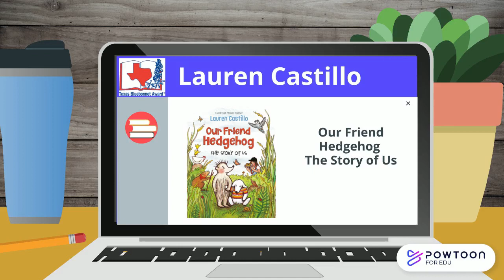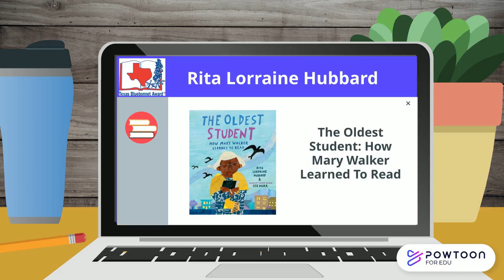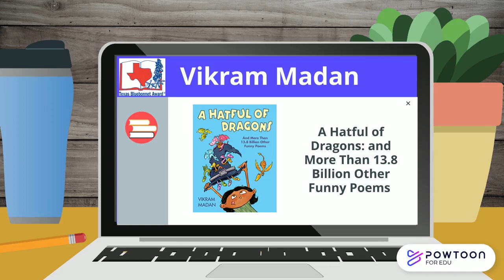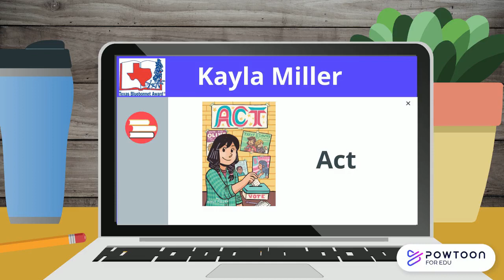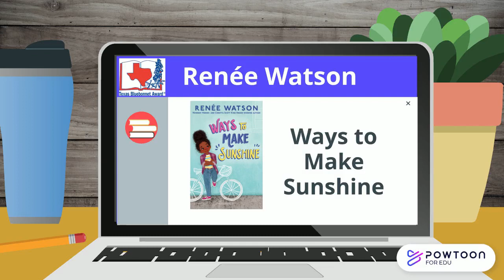2021-22 Texas Blue Bonnet Award Nominees